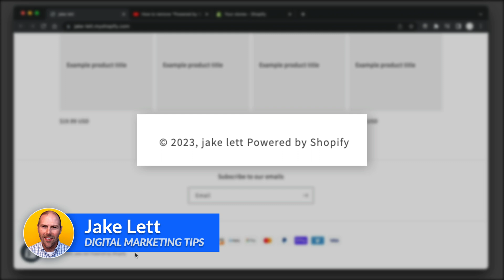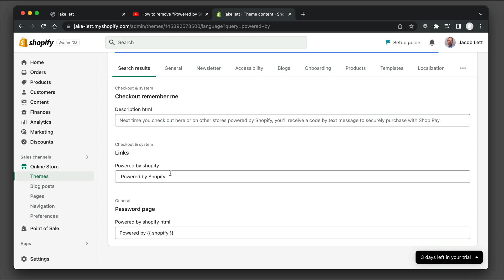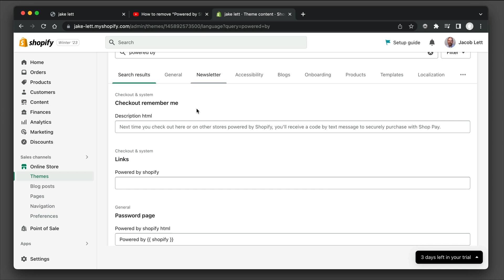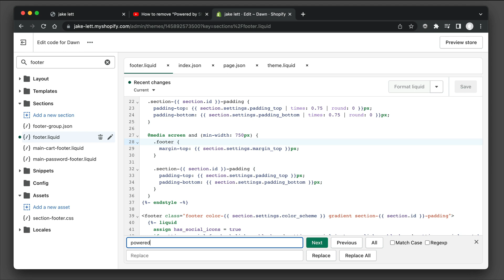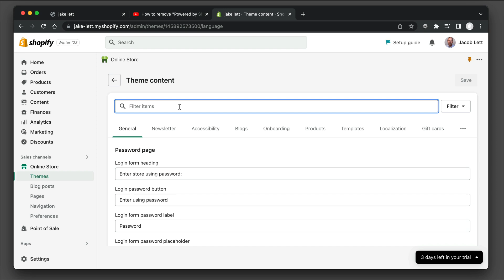How to Remove "Powered by Shopify" from Your Footer - 2025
In this video I walk you through the steps of removing the "Powered by Shopify" text in the site footer of your store. I will be demonstrating how to delete Powered by Shopify using the Dawn theme but this should apply to most Shopify themes.

The official help video from Shopify has you just remove the link text but the HTML link is still present. So I will show you how to remove powered by Shopify link and text in your store footer and discuss the pros and cons of each method. This demo example deletes the powered by Shopify link from the Dawn theme.

👉 Hello! If you found this video useful, I recommend checking out my marketing and sales guides and templates . They’re packed with actionable insights that can really help elevate your business. Don’t miss out—dive in and take your marketing strategy to the next level!